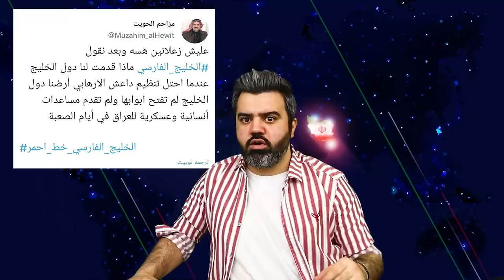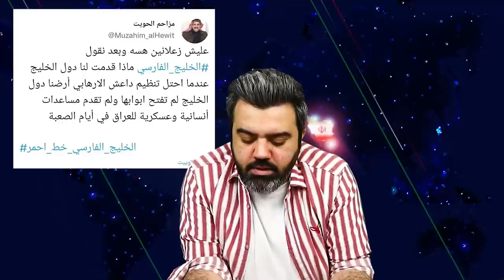🔴 دعوا در شبکه عربی درباره خلیج فارس / اشتباه احمدی نژاد و دیگر چهره ها روی آنتن رسانه های عربی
این روزها مسئله خلیج فارس بسیار داغ شده و در برخی رسانه های عربی نیز بحث هایی در همین خصوص صورت گرفته که در نوع خود قابل تامل است. در برخی از این برنامه ها بحث بالا گرفته و به تنش پیرامون این مسئله منجر شده است...